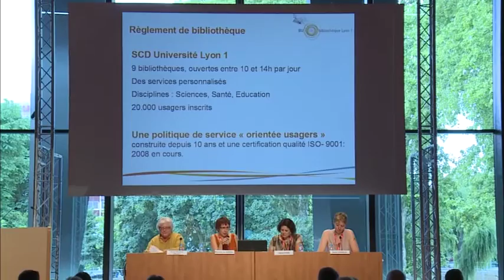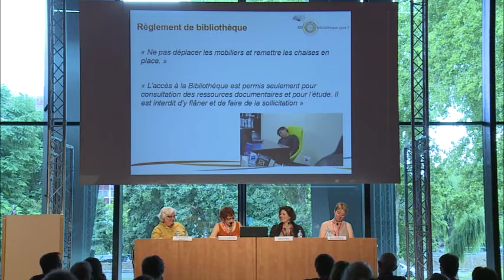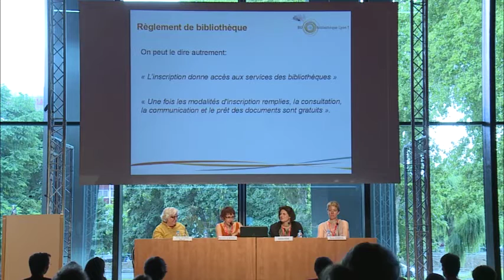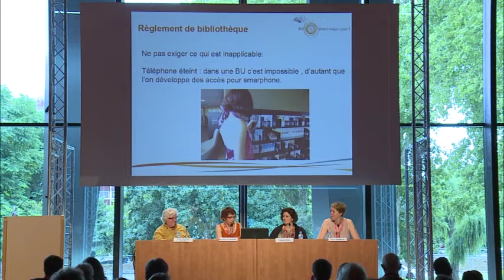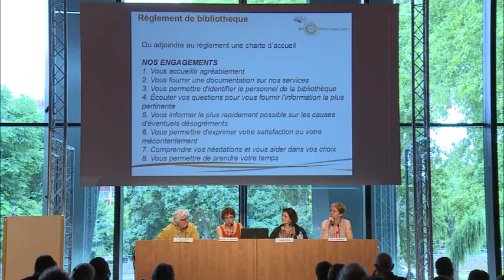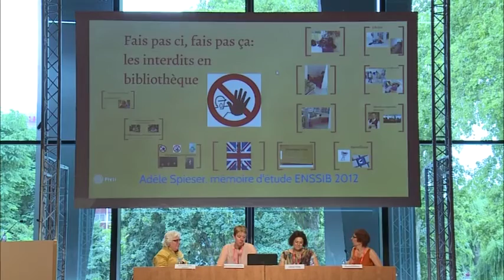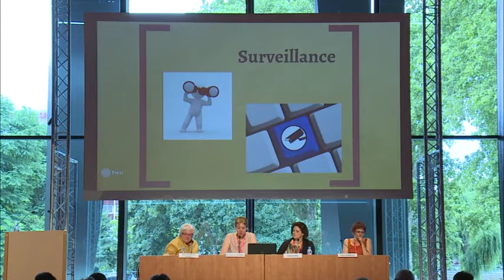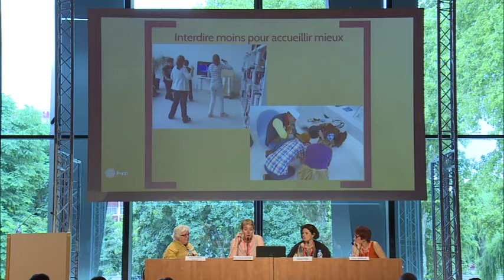Congrès ABF 2015 - Quand le bibliothécaire persécute l'usager : interdits et usages illégitimes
61e congrès de l'ABF sur le thème Inventer pour surmonter - Bibliothèques en tension, du 11 au 13 juin 2015 à Strasbourg

Samedi 13 juin - 9h
QUAND LE BIBLIOTHÉCAIRE PERSÉCUTE L'USAGER : INTERDITS ET
USAGES ILLÉGITIMES
Tensions dans la relation à l’usager

Modérateur
Céline VIDAL - Présidente du groupe ABF Languedoc-Roussillon

Intervenantes
Marielle de MIRIBEL  - Conservateur en chef, chargé de mission qualité au bureau des bibliothèques de la ville de Paris
Anne VERNEUIL - Présidente de l'ABF
Anne-Christine COLLET - SCD Université Lyon 1